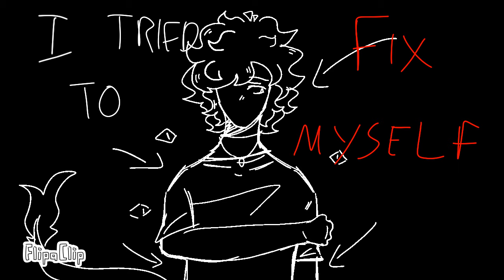Pretend :small vent:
Made with flipaclip 14fps